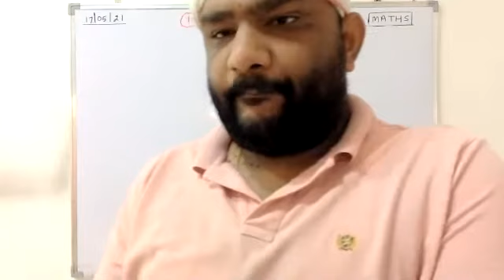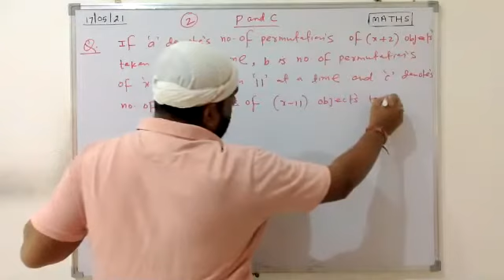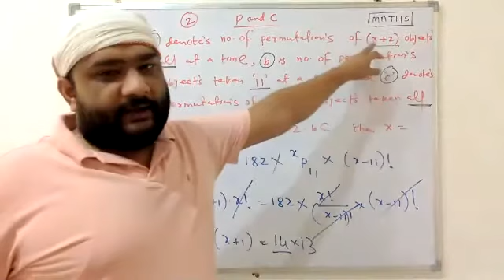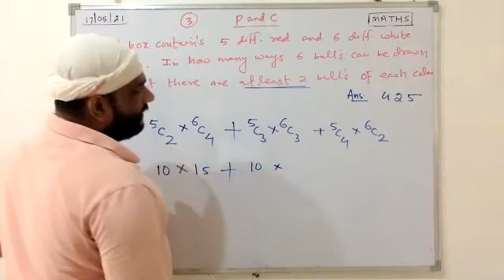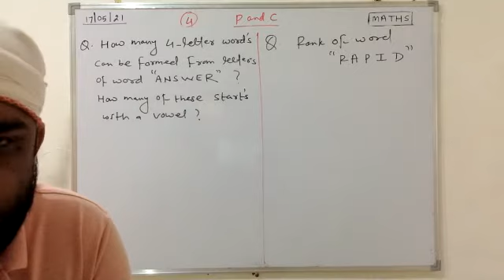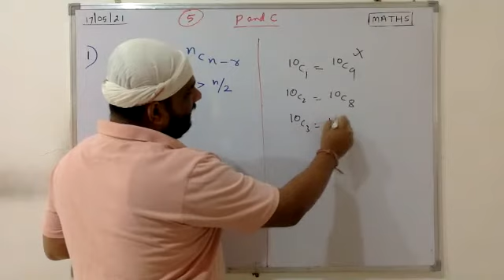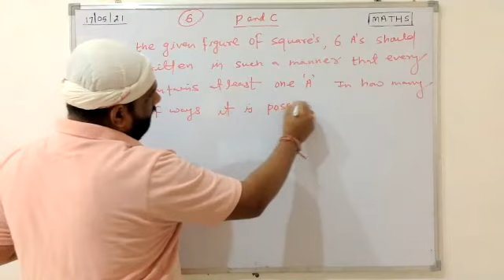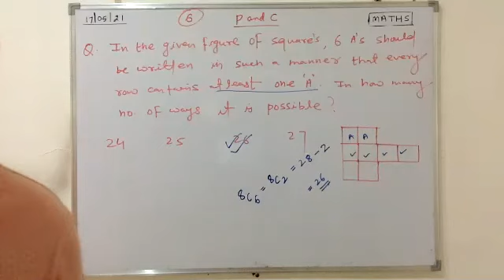Combinations Introduction(18- 05- 2021)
Maths-11 PERMUTATION & COMBINATIONS